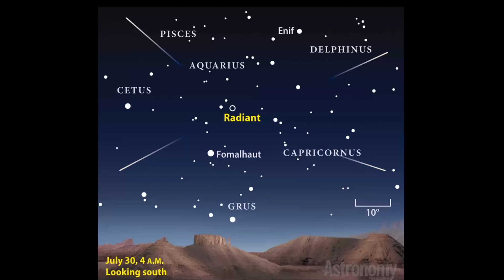Delta Aquarids Meteor Shower 28-29 July 2020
The Delta Aquarids is an average shower that can produce up to 20 meteors per hour at its peak. It is produced by debris left behind by comets Marsden and Kracht. The shower runs annually from July 12 to August 23. It peaks this year on the night of the 28th and morning of the 29th. The second quarter moon will block many of the fainter meteors this year. But if you are patient, you should still be able to catch a few of the brighter ones. Best viewing will be from a dark location after midnight. Meteors will radiate from the constellation Aquarius, but can appear anywhere in the sky.